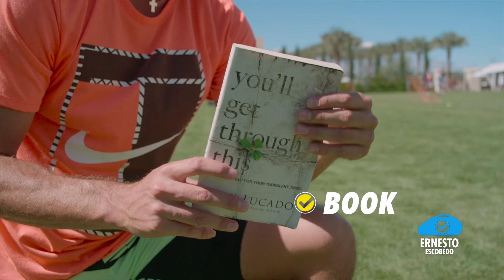Ernesto Escobedo Bag Check